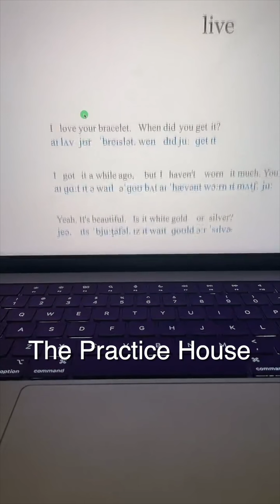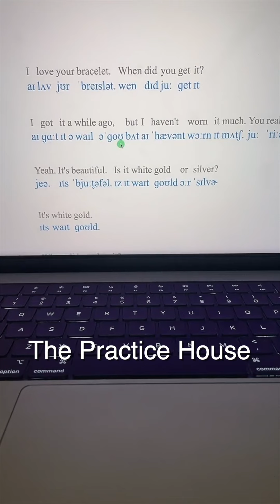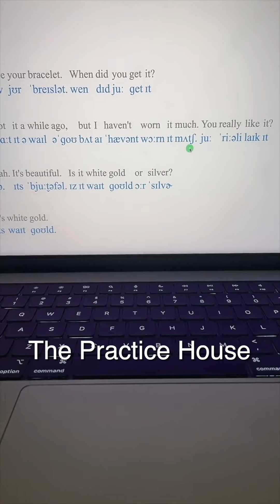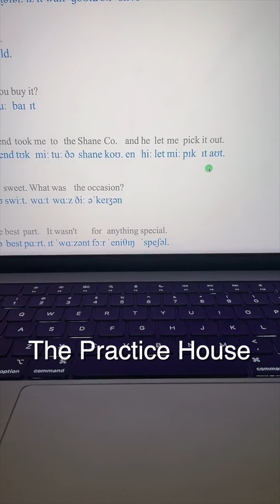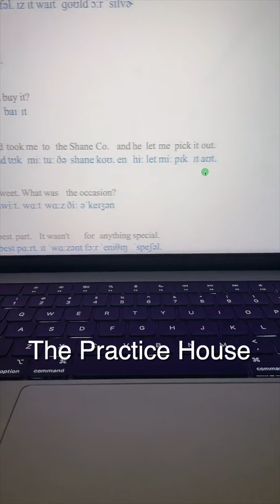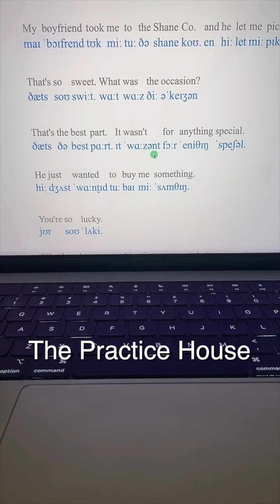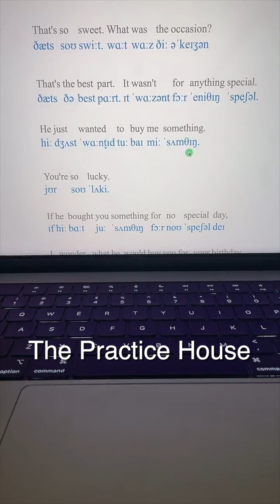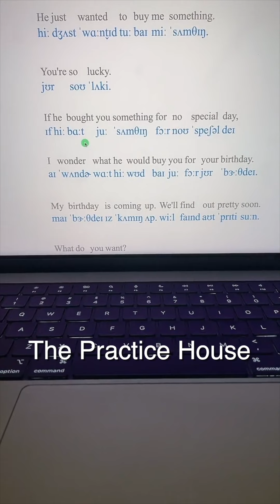Tập luyện tiếng anh giao tiếp - 2 tháng 8